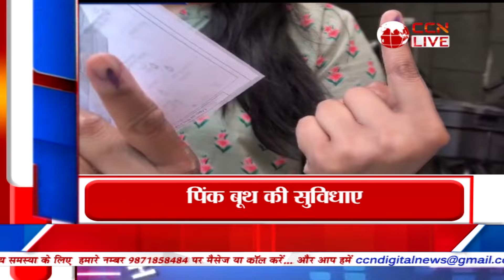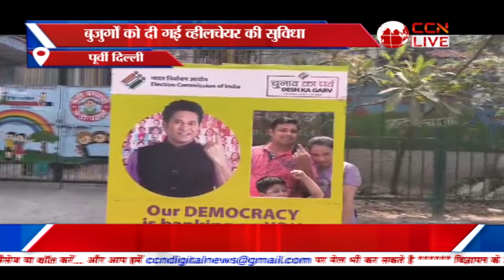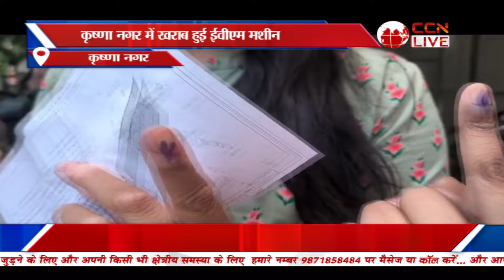Poorvi Delhi Bulletin (25-05-2024)